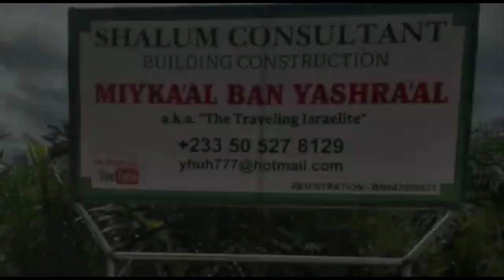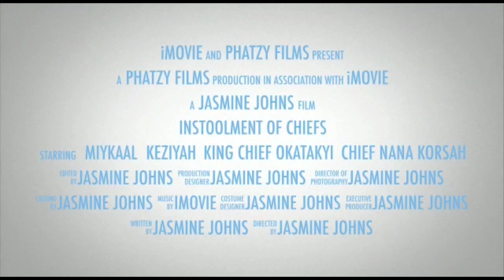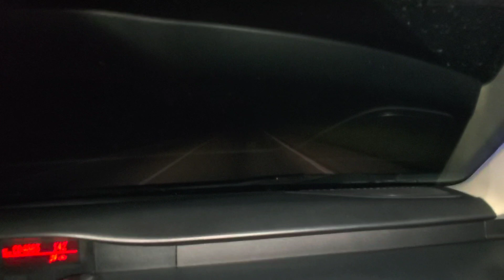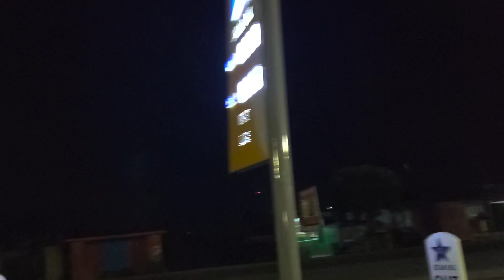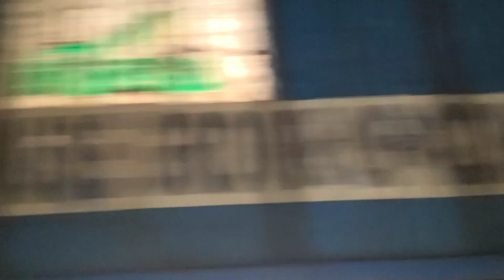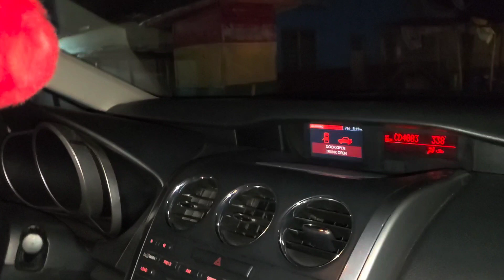On our way to Kumasi in the Ashanti Region.